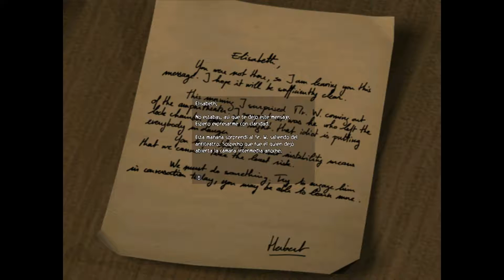Obscure #4 | La criatura del auditorio - Cooperativo con Javi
¡Menudo pedazo de bicho!

Unos años atrás, empezaron a ocurrir extraños sucesos en esta escuela americana normalmente apacible de Leafmore. Se dice que algunos alumnos escucharon gritos espeluznantes y se habla de misteriosas desapariciones.
Tras la intrigante desaparición de uno de sus amigos, un grupo de estudiantes decide investigar los desconcertantes hechos. Una tarde después de clase, se esconden y se quedan encerrados en la escuela decididos a descubrir qué está pasando.
Recorriendo los pasillos con luces atenuadas y las clases a oscuras, Shannon, Kenny, Ashley, Stan y Josh intentarán descubrir por qué su escuela se ha convertido en un lugar tan terrorífico e intentarán mantenerse con vida.
-Steam

- Puedes darle a like y compartirlo.

¡Nos vemos en el siguiente vídeo! ¡Un saludo!